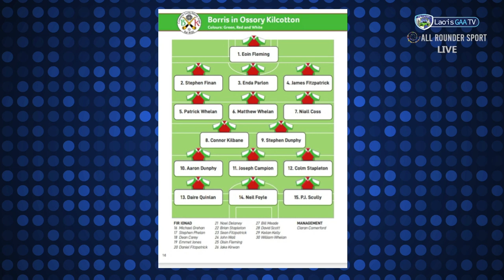Clough Ballacolla vs Borris Kilcotton